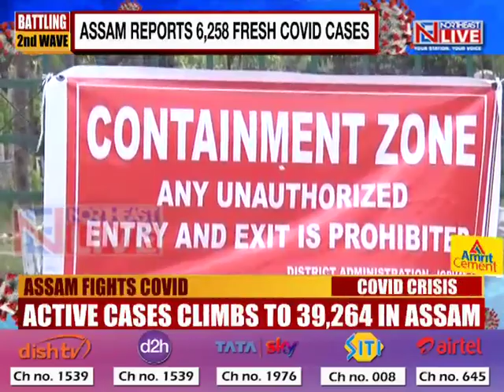Rising death toll in Assam sparks major concern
The COVID-19 situation in Assam is getting grimmer each passing day. The state reported 6,258 cases reported in the last 24 hours.
What is a cause for concern is that the state has registered 85 deaths in the last 24 hours.